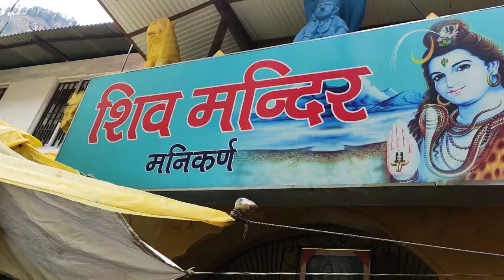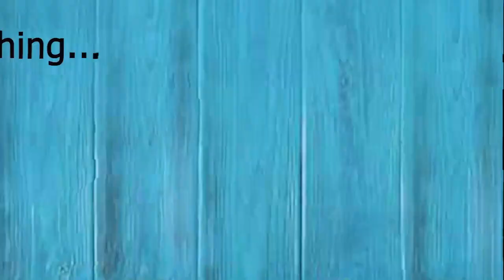Manikaran Sahib|Manikaran Jate waqt hua accident| Manikaran Vlog|kullu to manikaran Road trip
let's Explore!!!
Hello friends in this video we will show you  our journey from Kullu to manikarna by a two wheeler & will share the mesmerizing views of manikarna.in between that you will also have a glimpse of the misfortune that happened with us during the journey..

Manikarna Jate waqt hua accident| Manikarna Vlog| kullu to manikarna Road trip| Manikarna Sahib|Kull